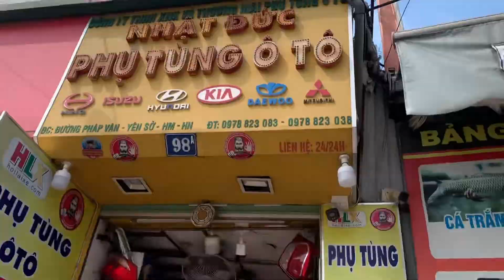Review xe hyundai Poter 150 lắp tay gương tròn ionx ,ốp gương chiếu hậu crom Autucolerv